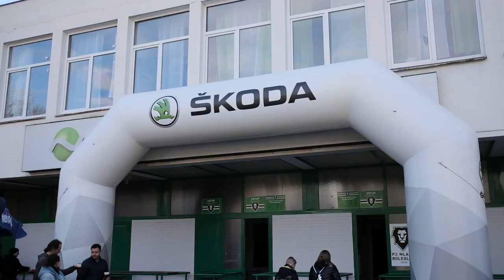Naše kolo - 50. kolo TELH pod záštitou ŠKODA AUTO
Fanoušci si užili napínavé souboje, zároveň se zasloužili o jeden fantastický návštěvnický milník. Právě během nedělního 50. kola překonala celková sezonní návštěvnost ligových stadionů hranici 2 milionů diváků. Pomyslnou odměnu připravil hokejovým příznivcům úvodní ročník projektu "Naše kolo", v rámci kterého se všech sedm extraligových stadionů převléklo do zelených barev oficiálního partnera soutěže, společnosti ŠKODA AUTO a.s., a fanoušci soutěžili o exkluzivní hokejové ceny.